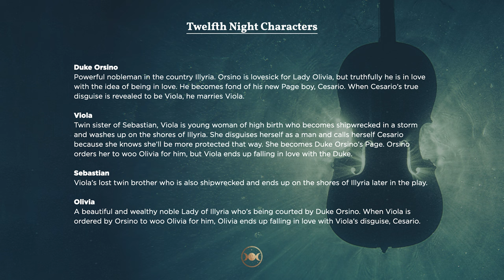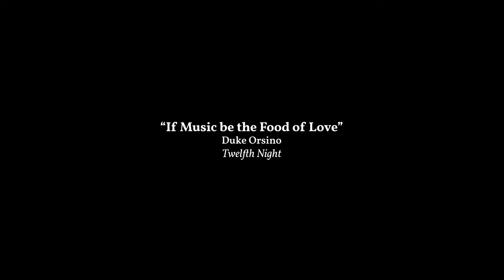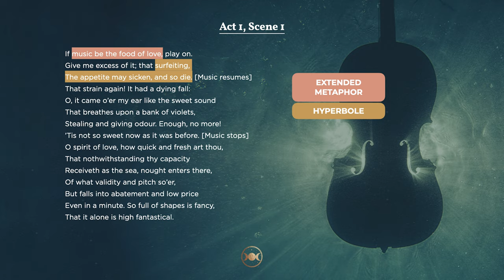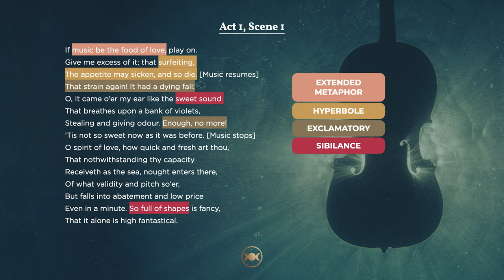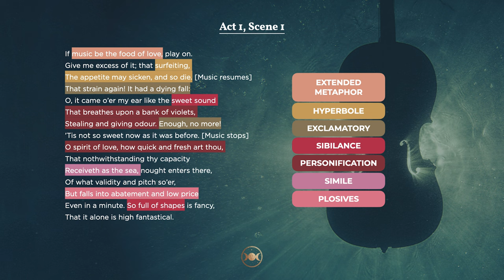If Music be the Food of Love - Monologue Analysis || Twelfth Night by Shakespeare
This video will teach you the monologue ’If Music be the Food of Love’ from Twelfth Night.

What does this video include?
❤️ We’ll get familiar with the hilarious love triangle between characters.
❤️ We'll explore Duke Orsino’s noble, yet lovesick personality.
❤️ We’ll analyse the monologue’s similes, metaphors and a whole lot more.

This monologue can be studied by anyone at any level, but is specific to the AQA English Literature A-Level Paper. If you have a friend who'd level up their English with these videos and notes, please do share. Any support is much appreciated! 🙏🏼

Here’s the link to the film trailer from the best adaptation of this play starring the incredible Imogen Stubbs, Helena Bonham-Carter and Ben Kingsley. The trailer is really cheesy and doesn’t do the film justice AT ALL. But the film is amazing nonetheless

||  CONTRIBUTE ||

 || COME HANG OUT WITH ME BETWEEN UPLOADS  ||

00:00 - Intro
00:28 - Main characters
03:17 - Monologue
04:59 - Literary devices
12:41 - Duke Orsino's idea of love
13:56 - Is Duke Orsino a coward or gentleman?
17:54 - Outro

►All the stuff I use to create my videos